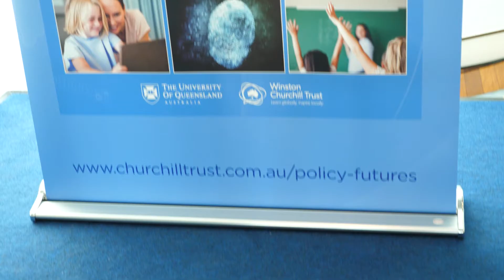Policy Impact Program Promotional Video